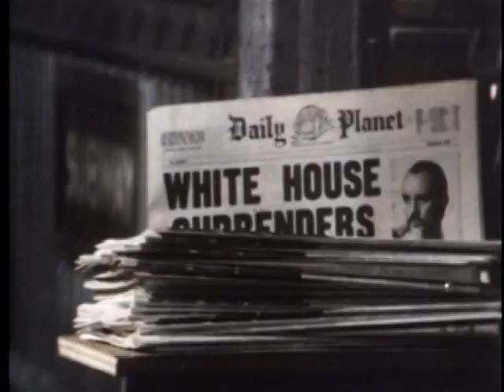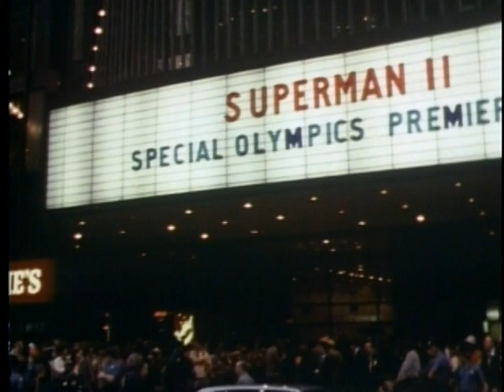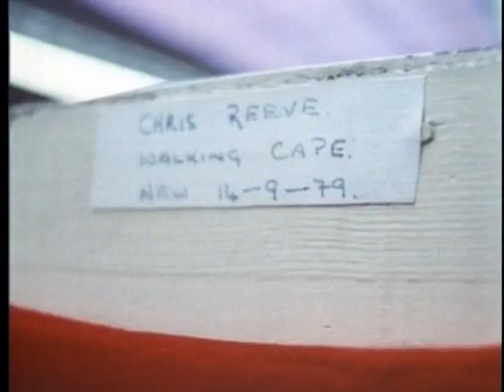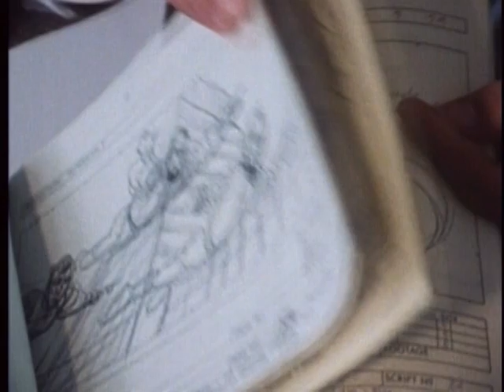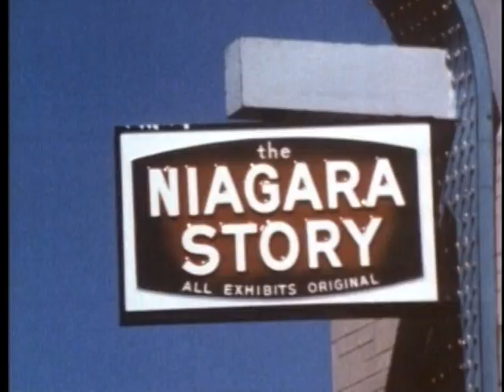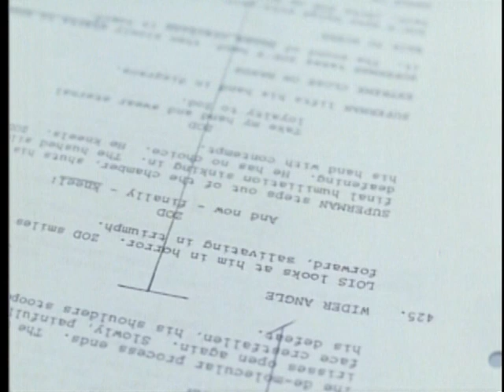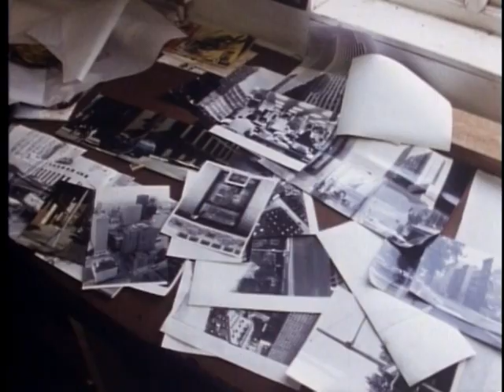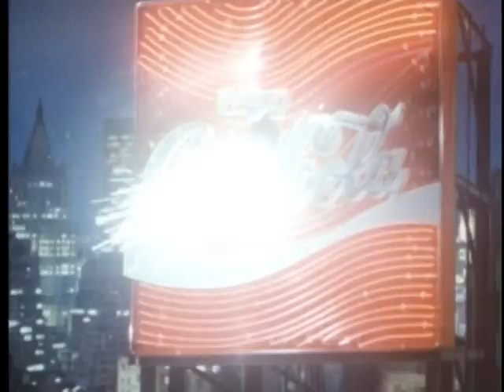SUPERMAN II (1980) | Behind the Scenes (Full Documentary)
The Making of the 2nd film in the Christopher Reeve Superman movies!